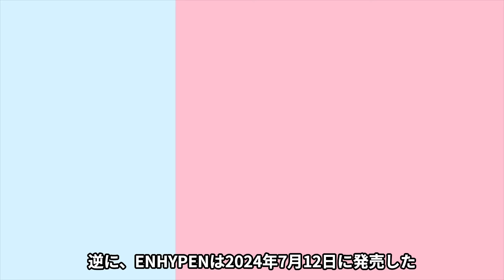【衝撃】TXTとENHYPENが不仲だと言われる理由...後輩から成績を抜かされた壮絶な現在...HYBE事務所が抱える闇に巻き込まれている彼らの精神崩壊していた真相とは